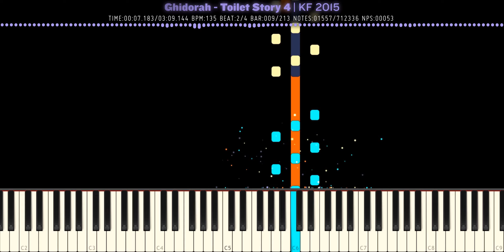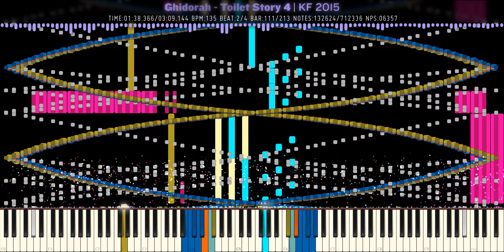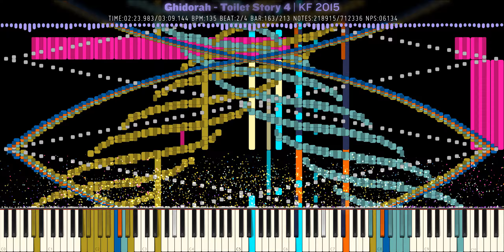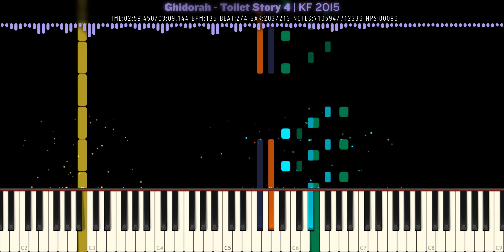[Black MIDI] Ghidorah - Toilet Story 4 | KF 2015 | 712K Notes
💠 Technical Information 💠

MIDI Filename: [KF2015] Toilet story 4

💠 More Information 💠

Program: Zenith 2.1.5 (Synthesia X Resource Pack) | 1440p @ 60 fps
MIDI Synth: NMD
Audio Render: Keppy's MIDI Converter 18.2.8
Video size: 1.48 GB
Soundfont: Arachno Soundfont 1.0